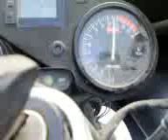Rs 125 riavvio dopo 6 mesi di stop